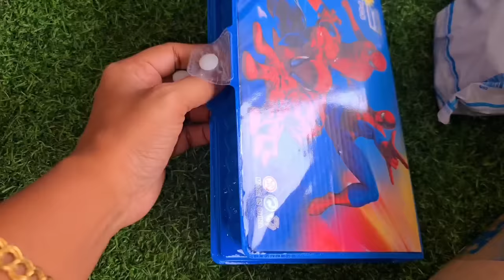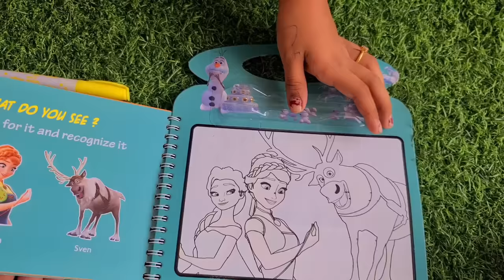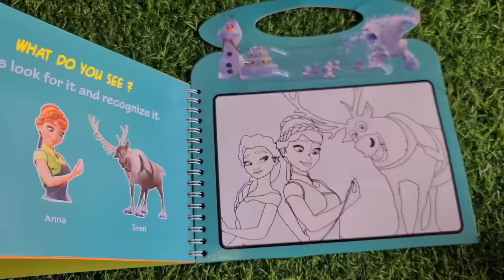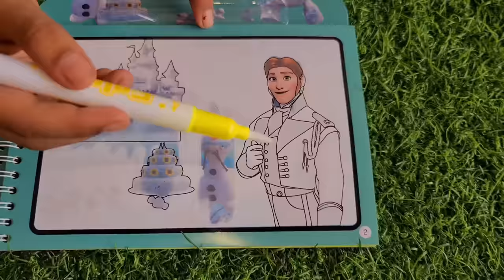Tiyakuttyയുടെ കൈ പൊള്ളിപ്പോയി നല്ല വേദനയും കരച്ചിലും😪😪 ആണ്.NewSurprise